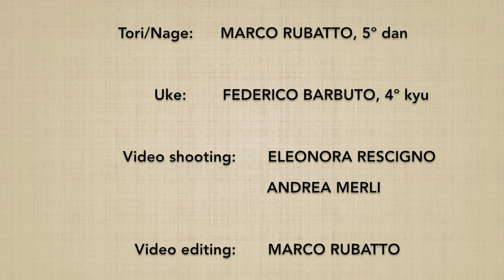Katatedori KOKYUNAGE 3 (jodan) - Marco Rubatto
Forma di base (kihon) e fluida (ki no nagare) di "presa ad una mano e proiezione respiratoria - livello alto" (katatedori kokyunage - jodan)

Basic (kihon) and fluid (ki no nagare) form of "one-handed grip and respiratory throw - high level" (katatedori kokyunage - jodan)